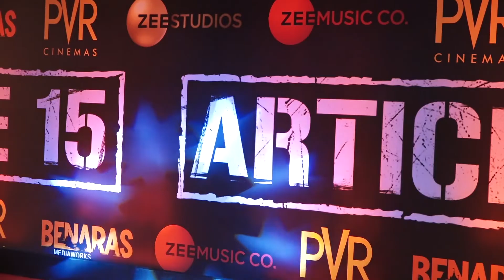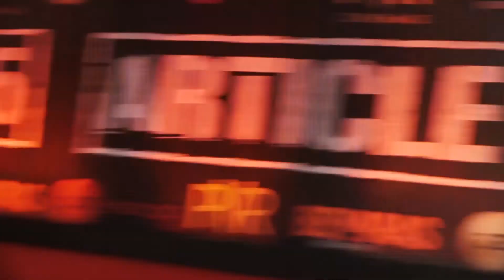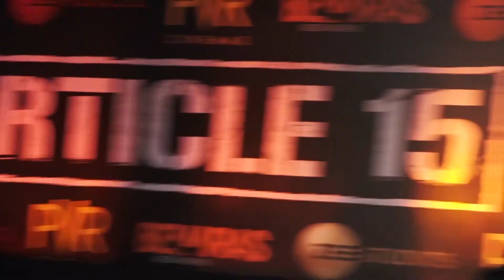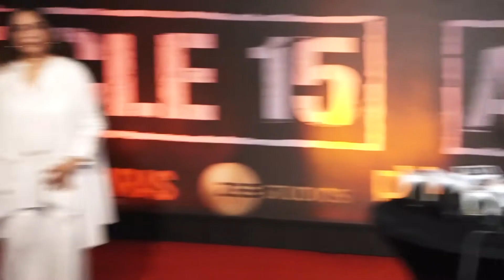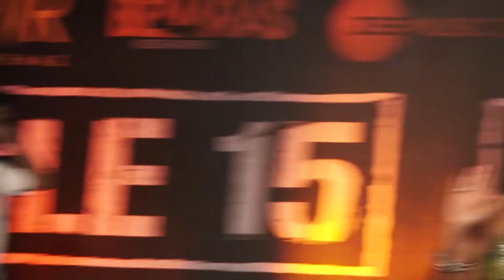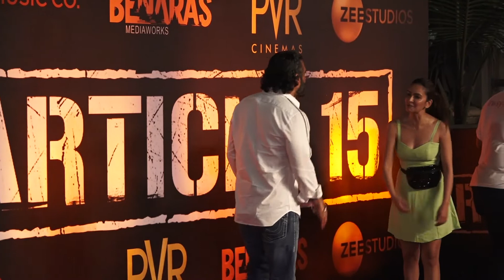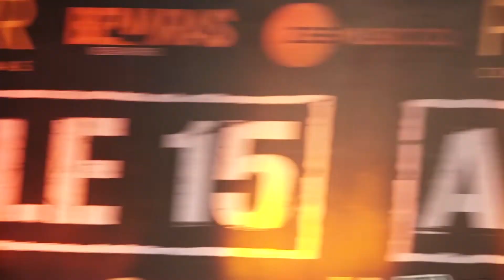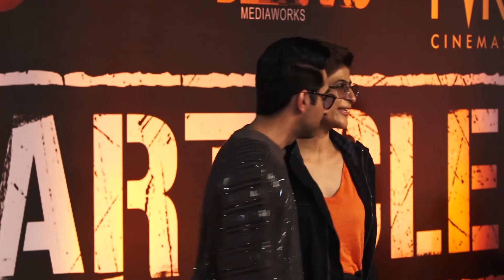ARTICLE 15 SCREENING | Director Anubhav Sinha Hosts Special Screening For Celebs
Bollywood celebrities attend special screening of 'Article 15' hosted by director Anubhav Sinha.